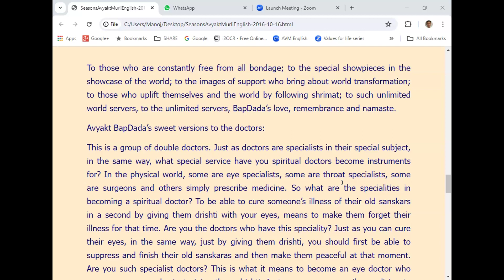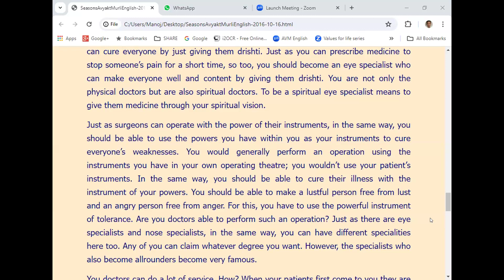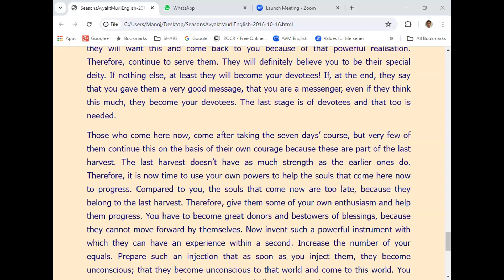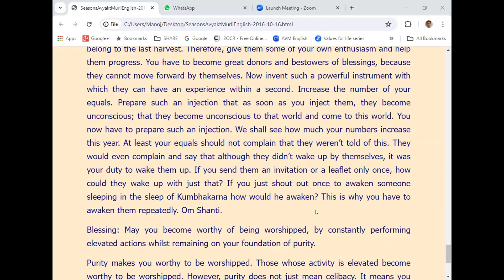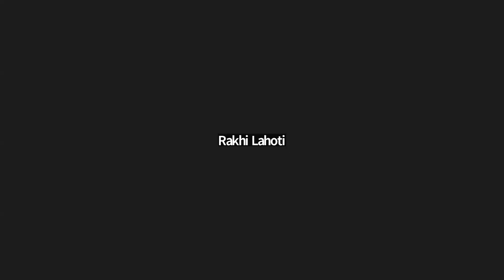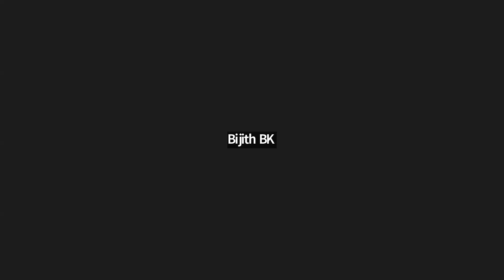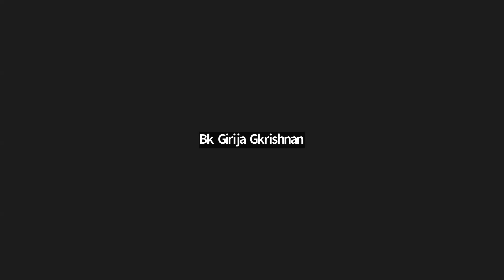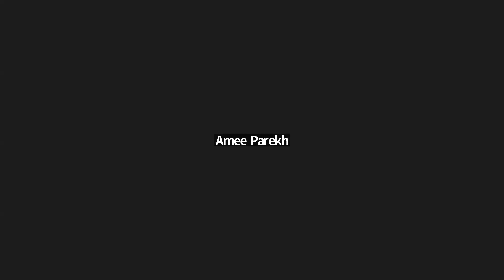English | 14.01.1980 | The Meeting of the Spiritual Commander with the Spiritual Army. | Part II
Murli Title: The Meeting of the Spiritual Commander with the Spiritual Army.